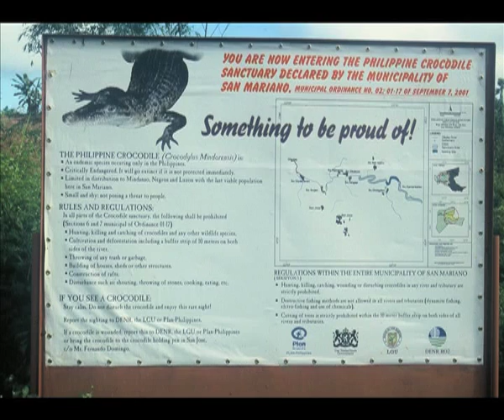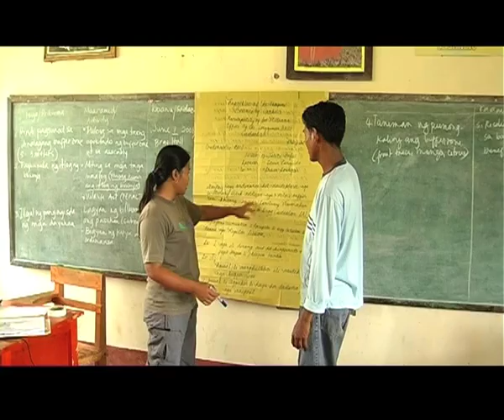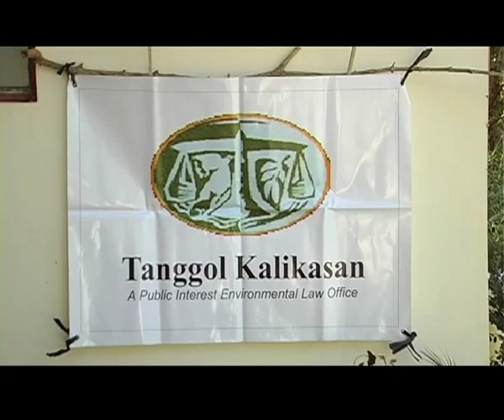Philippine crocodile conservation by the Mabuwaya Foundation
The Philippine crocodile conservation program of the Mabuwaya Foundation

Filmed and edited by Sanne Wagenaar with additional footage and pictures by the Mabuwaya Foundation Inc.